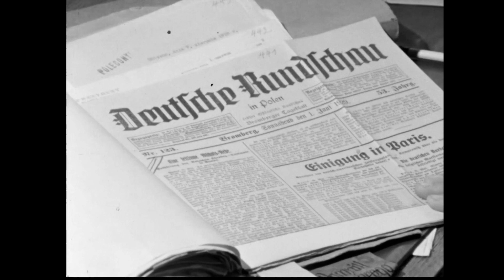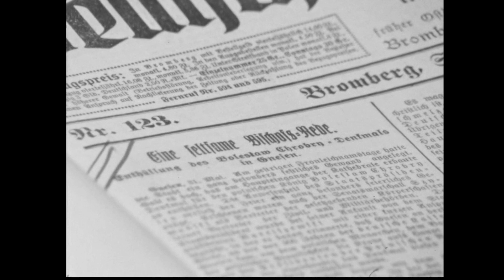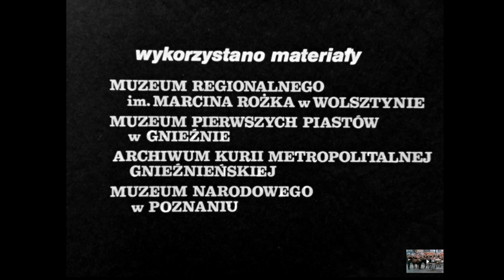Film dokumentalny o Marcinie Rożku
Produkcja - 1985 r.